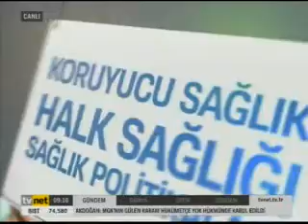Sağlık Raporu - 29 Kasım Cuma Konuk:Doç.Dr.Yaşar Keskin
Ayşenur Asuman Uğur'un hazırlayıp sunduğu Sağlık Raporu programı hafta içi her gün 09.15'de TVNET'de.